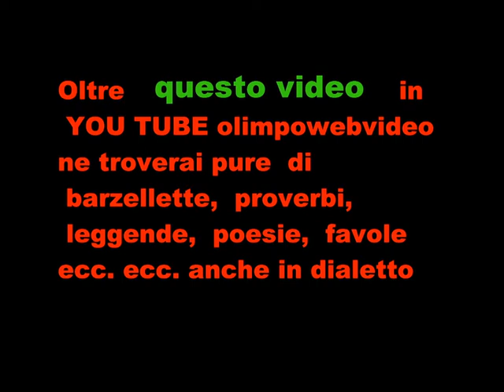16° Edizione festa della birra sota i stele di Mapello Folkstone in acustico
15 VIDEO  DELLA SERATA DI MAPELLO  TROVATE IN YOU TUBE olimpowebvideo     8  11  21